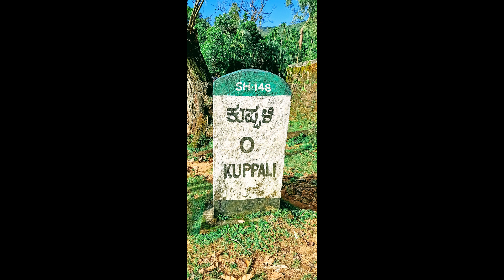Kuppali Kavi Mane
Kuppali Venkatappa Puttappa (29 December 1904 – 11 November 1994), popularly known by his pen name Kuvempu, was an Indian novelist, poet, playwright, critic and thinker. He is widely regarded as the greatest Kannada poet of the 20th century. He is the first among Kannada writers to be by decorated with the Jnanpith Award.

Kuppalli, also known as Kuppali (ಕುಪ್ಪಳಿ), is a small village in Thirthahalli taluk of Shimoga district in the state of Karnataka in India. It is famous for being the birthplace and childhood home of the renowned Kannada playwright and poet Kuvempu.